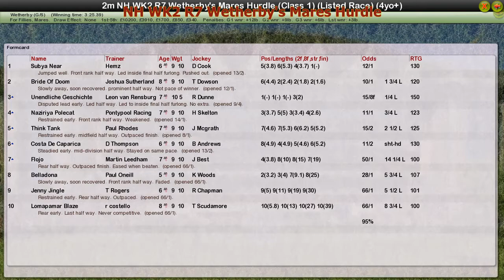NH WK2 R7 Wetherby's Mares Hurdle